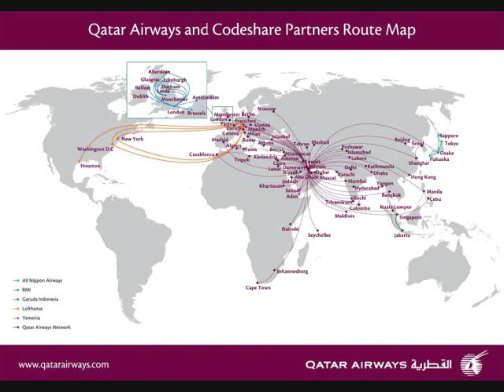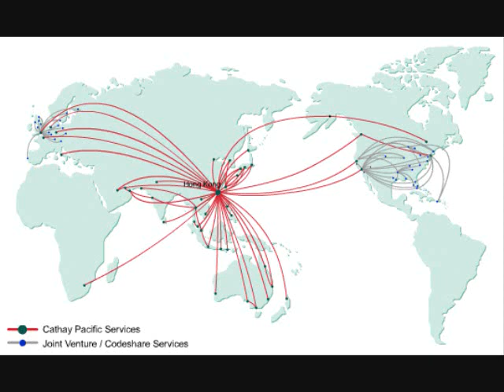QATAR AIRWAYS VS CATHAY PACIFIC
AIRLINE VS AIRLINE